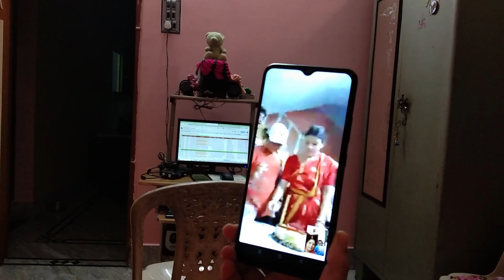Bhaipor jonmodine virtual party! |Jesee vlogz #11